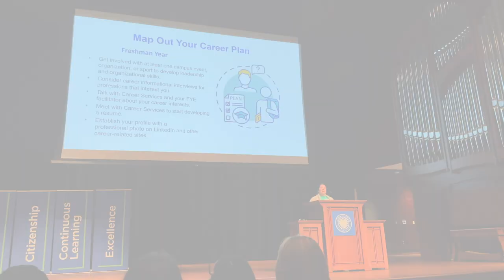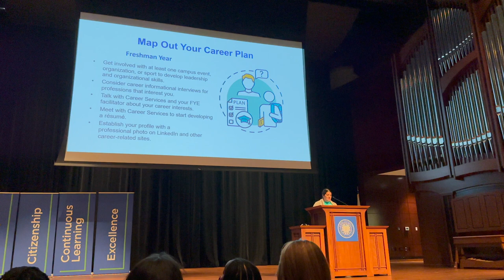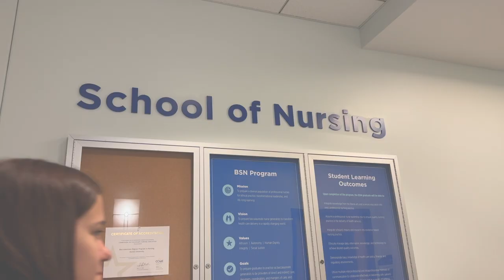TOURING AURORA UNIVERSITY AND SEEING A SIM LAB FOR THE FIRST TIME!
My name is Jomy and welcome to LIFE. A channel centered around beauty, lifestyle and living in faith everyday. My goal is to build a community of women who can come together and become the best versions of themselves through this channel and my blog.

Most important fact about me...I absolutely LOVE coffee. seriously I do!

I am a mom to three beautiful girls, a wife to my high school sweetheart, I work a full time job and on any specific day I am a coach, a church administer, a doctor, a motivator, a driver or a teacher. I will do it all! Everything you see is based on real thoughts and real life experiences!

I hope I have motivated and encouraged you to be the best version of yourself every single day.

Thank you for joining the community.